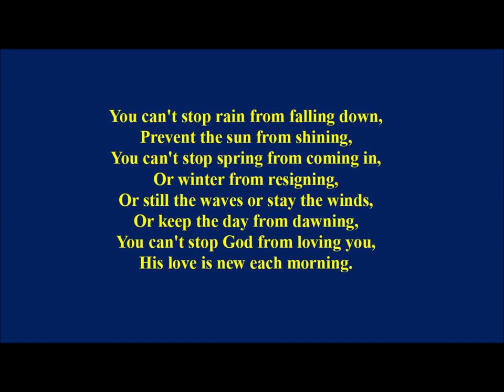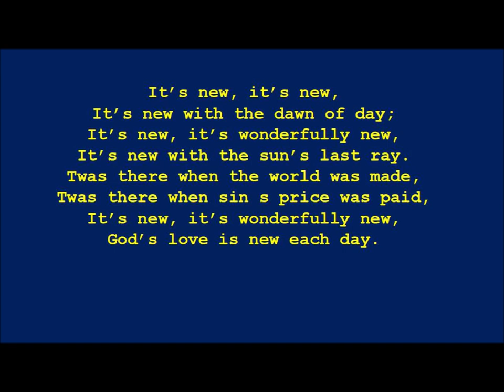Its New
John Larsson March